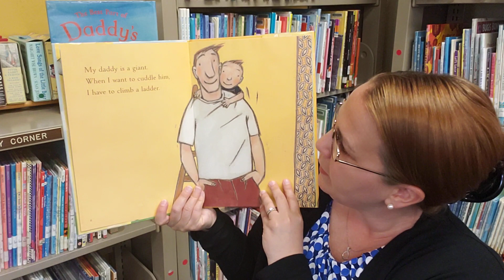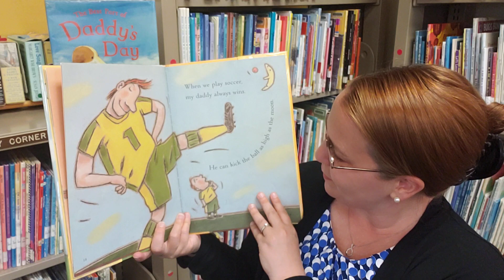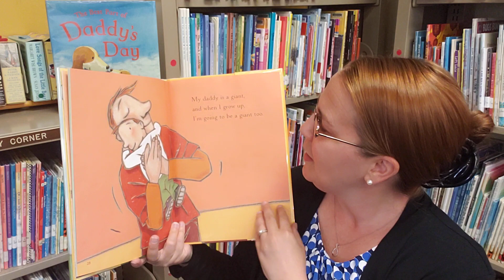Father's Day Story Time Featuring My Daddy Is A Giant